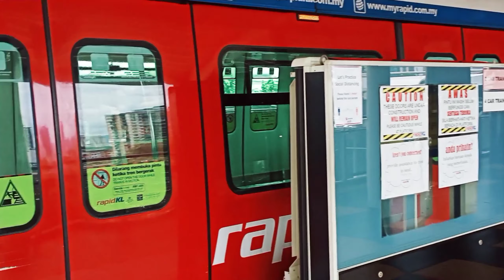KL Monorail track switching system (Titiwangsa) Malaysia🇲🇾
Beautiful Monorail line in Kuala Lumpur Malaysia